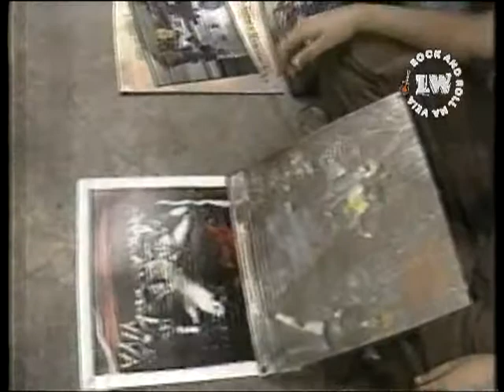Marcelo Nova - [1990] Matéria Prima - TV Cultura